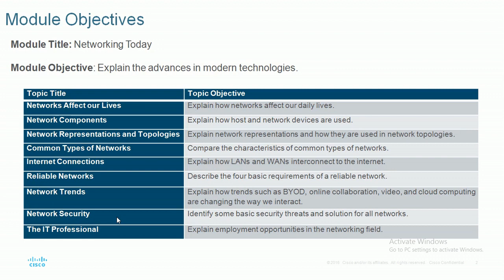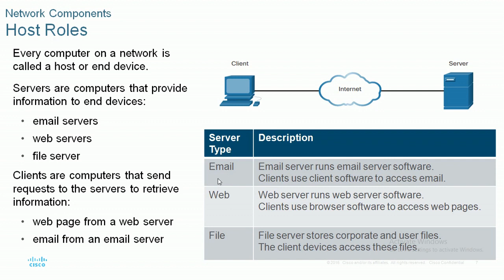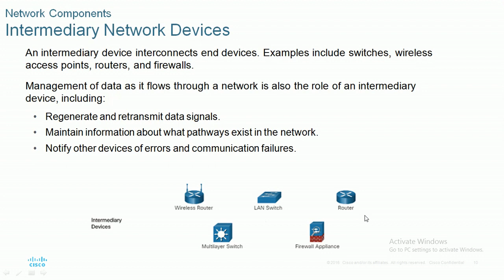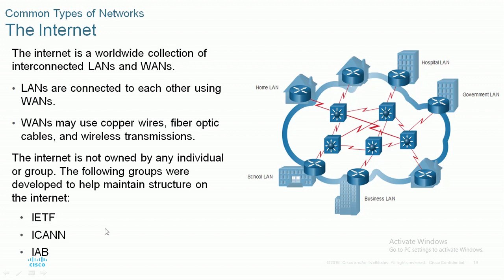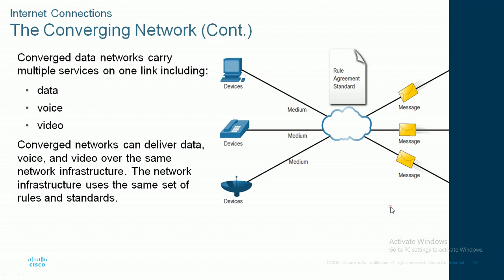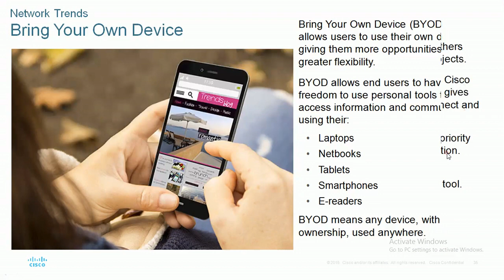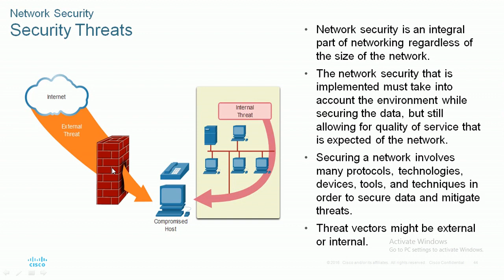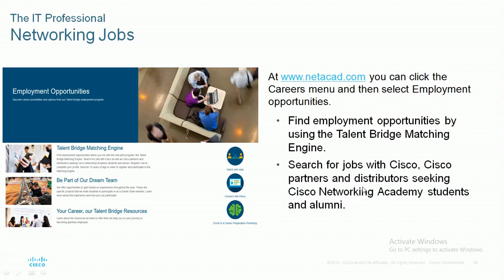CCNA introduction // introduction to networks PART-1#CCNA